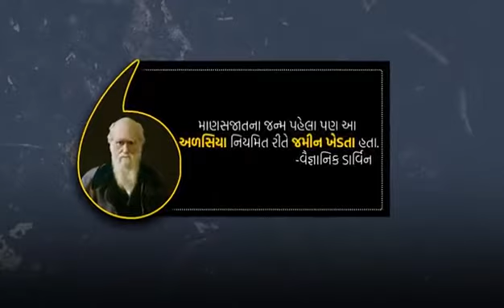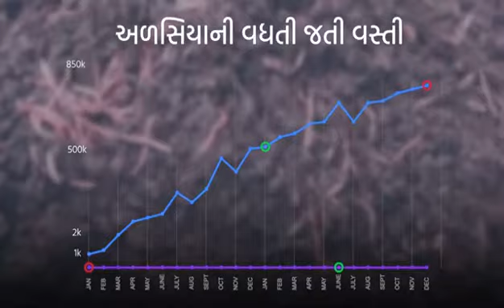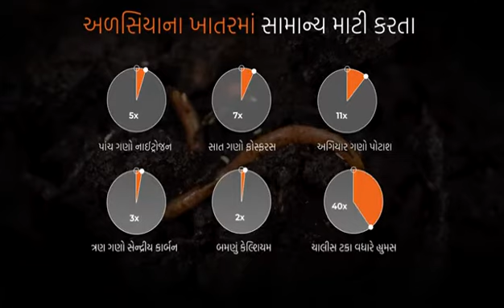Worth worm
Video from Hasmukh prajapati,Talod